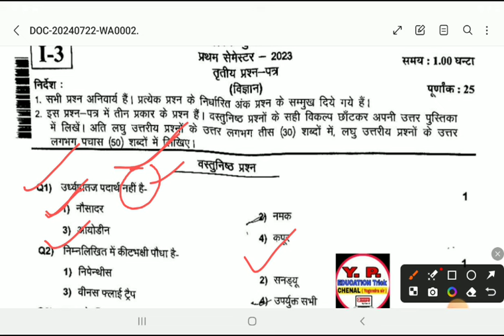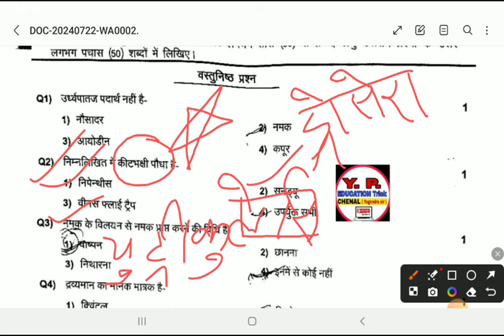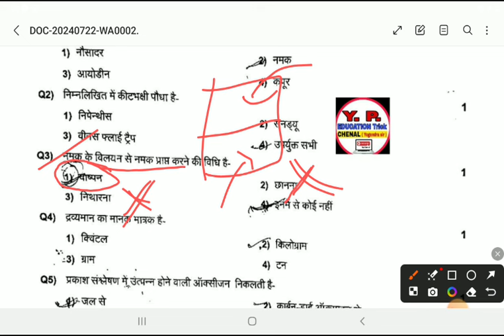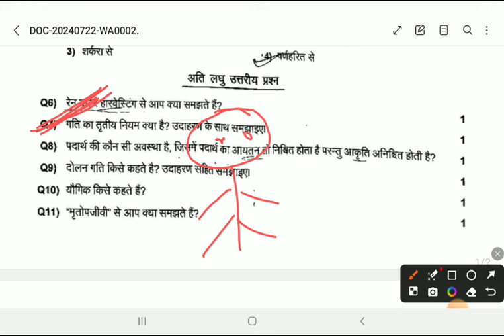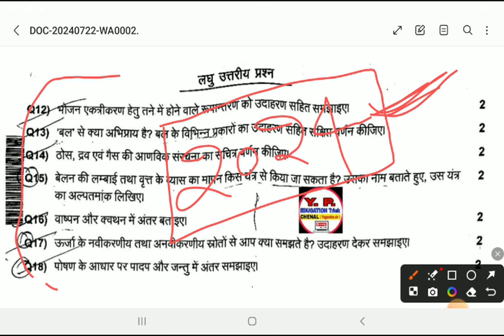Deled frist semester science paper 2023/Deled 1st sem All paper/Deled frist semister previous paper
Deled frist semester science paper 2023
Deled 1st sem All paper
Deled frist semister previous paper
up deled frist semester science paper 2023
up deled frist semister All paper
up deled frist semister previous paper
deled science paper
up deled science paper 2023
up Deled 2023 All subject paper link